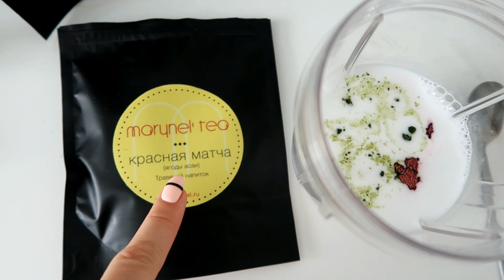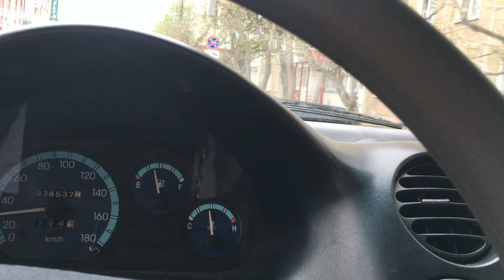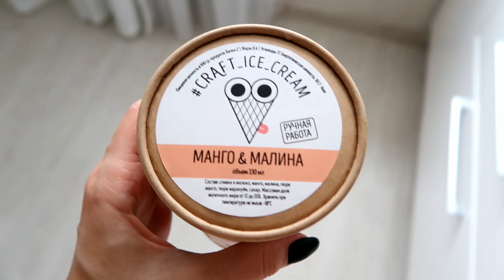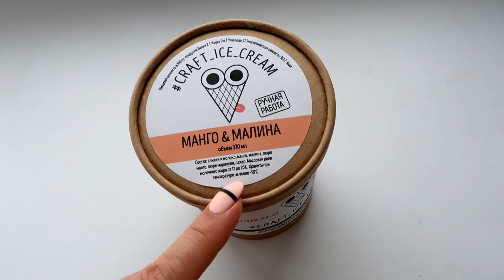VLOG: Я снимаюсь в кино...